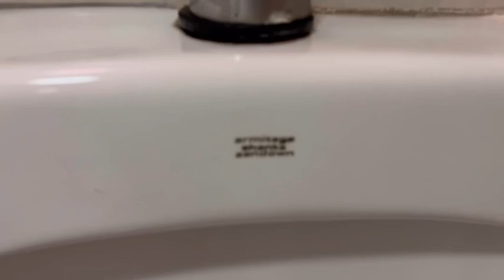1984 Vaal "Klip" pan on cobra flush valve | Armitage Shanks "Sandown" urinals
Filmed at Gold Reef City amusement park.

This is what I presume to be a Vaal Klip pan made in 1984, upon first glance it seemed to be something much older. The place is over a hundred years old but a lot of of this amusement park we’re add on’s in the early 80s which would make sense for this because the Klip pan was designed to be a replacement pan having that bigger footprint.

Also in the restroom are Armitage Shanks Sandown urinals. The style of the logo also confirms that these are from around 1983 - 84.

There’s a lot of really good stuff hidden here given the place is a historic landmark but unfortunately alot of what may be original is all locked away or staff only, i tried to sneak in but all the ones I found were locked.